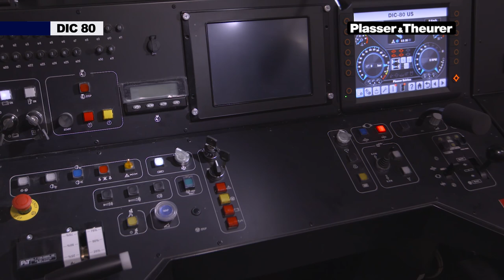DIC-80 US ​ Rete Ferroviaria Italiana (RFI)